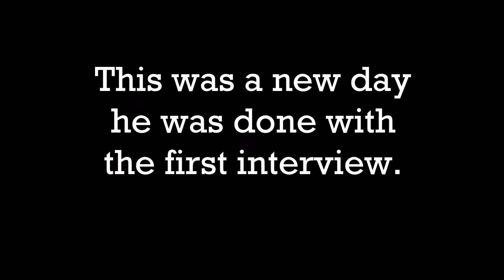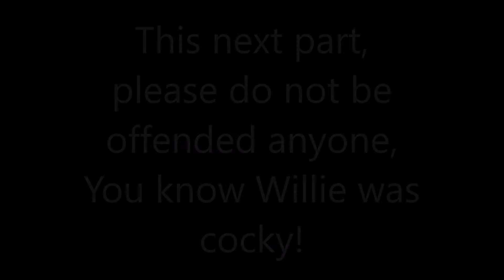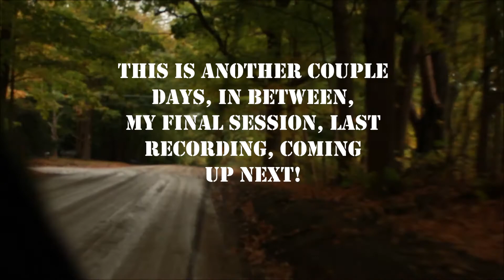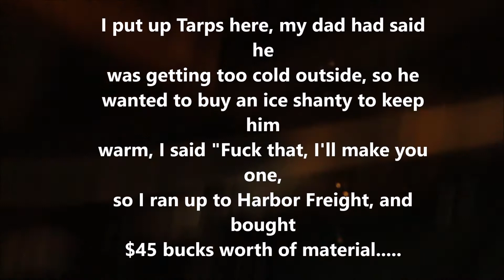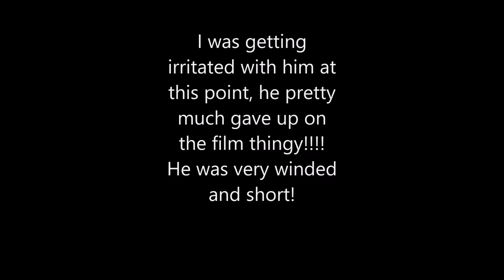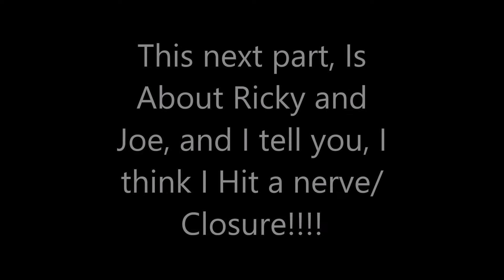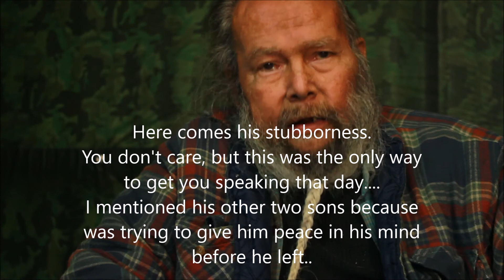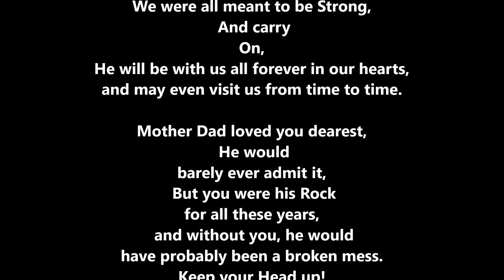A Rodriguez Passage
A documentary of my father, who passed away on Oct, 24th, 2017
you will always be loved and never forgotten DAD!